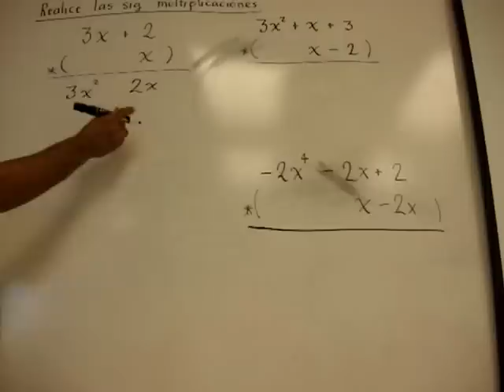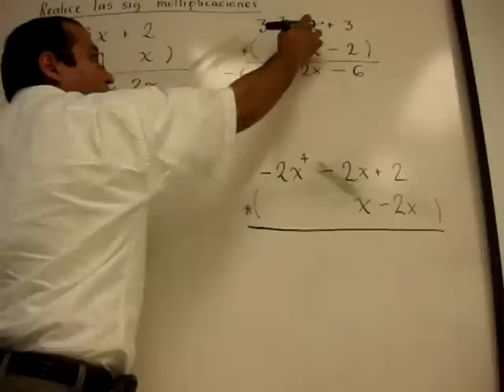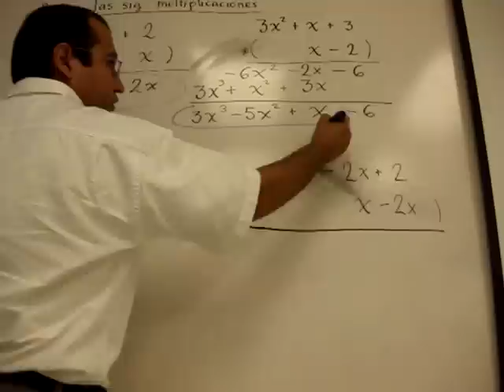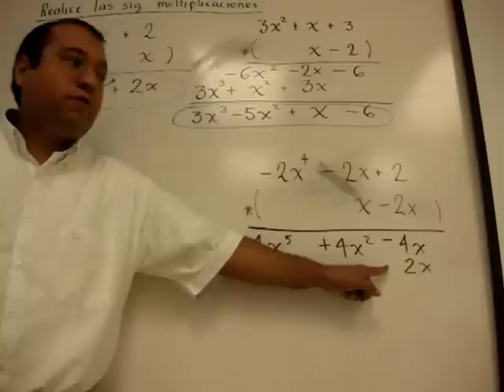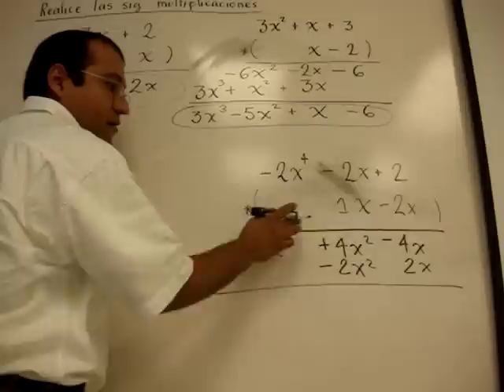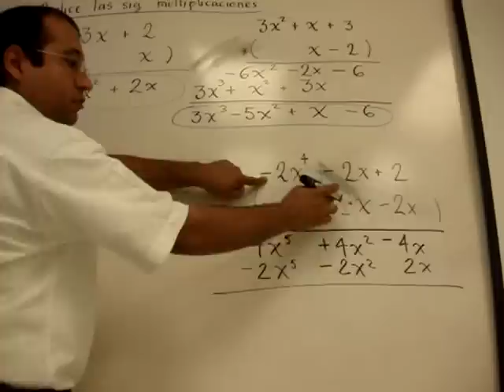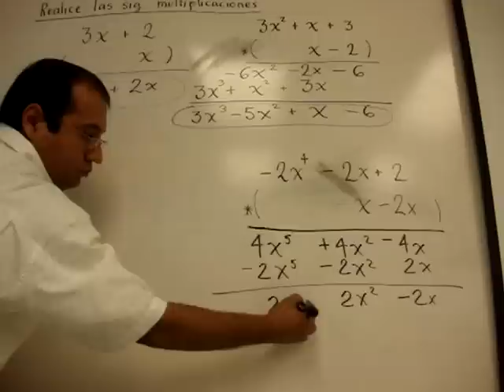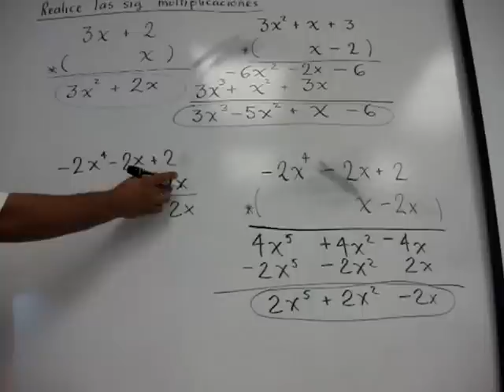Multiplicacion de polinomios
Multiplicacion de polinomios para nutrición